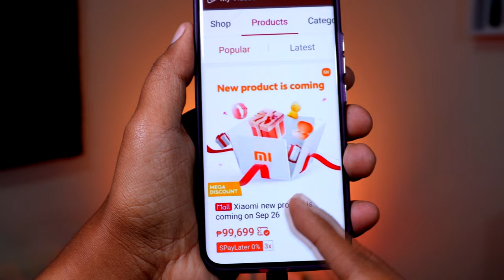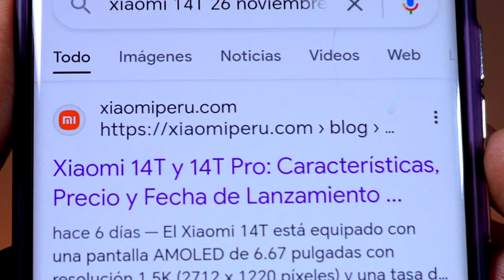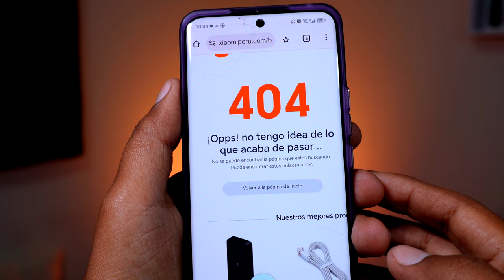Xiaomi 14T - Fecha de Lanzamiento y Precio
esto es todo lo que sabemos del Xiaomi 14T y Xiaomi 14T Pro